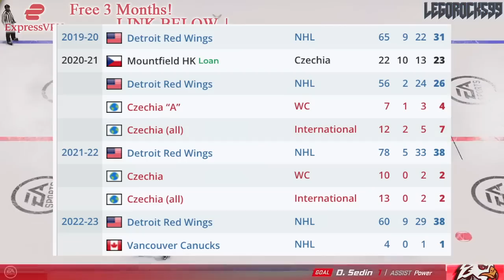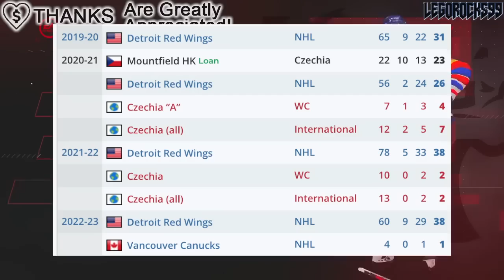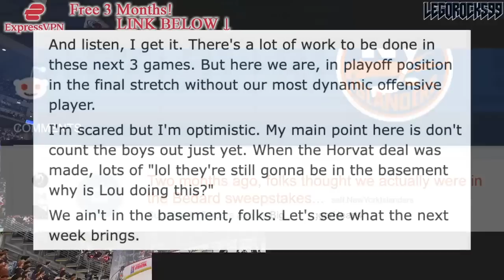The Filip Hronek Trade Was ACTUALLY A WIN? Vancouver Canucks, Detroit Red Wings, New York Islanders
With the huge benefit of hindsight, let's revisit the Vancouver Canucks and Detroit Red Wings Filip Hronek trade, and ask whether or not it was a good move for VAN.

The 2022 NHL Draft 1st Round went as follows:

1st) Montreal Canadiens, Juraj Slafkovsky
2nd) New Jersey Devils, Simon Nemec
3rd) Arizona Coyotes, Logan Cooley
4th) Seattle Kraken, Shane Wright
5th) Philadelphia Flyers, Cutter Gauthier
6th) Columbus Blue Jackets (from Chicago Blackhawks), David Jiricek
7th) Chicago Blackhawks (from Ottawa Senators), Kevin Korchinski
8th) Detroit Red Wings, Marco Kasper
9th) Buffalo Sabres, Matthew Savoie
10th) Anaheim Ducks, Pavel Mintyukov
11th) Arizona Coyotes (from San Jose Sharks), Conor Geekie
12th) Columbus Blue Jackets, Denton Mateychuk
13th) Chicago Blackhawks (from New York Islanders), Frank Nazar
14th) Winnipeg Jets, Rutger McGroarty
15th) Vancouver Canucks, Jonathan Lekkerimaki
16th) Buffalo Sabres (Vegas Golden Knights), Noah Ostlund
17th) Nashville Predators, Joakim Kemell
18th) Dallas Stars, Lian Bichsel
19th) Minnesota Wild (from LA Kings), Liam Ohgren
20th) Washington Capitals, Ivan Miroshnichenko
21st) Pittsburgh Penguins, Owen Pickering
22nd) Anaheim Ducks (from Boston Bruins), Nathan Gaucher
23rd) St. Louis Blues, Jimmy Snuggerud
24th) Minnesota Wild, Danila Yurov
25th) Chicago Blackhawks (from Toronto Maple Leafs), Sam Rinzel
26th) Montreal Canadiens (from Calgary Flames), Filip Mesar
27th) San Jose Sharks (from Carolina Hurricanes via Arizona Coyotes and Montreal Canadiens), Filip Bystedt
28th) Buffalo Sabres (from Florida Panthers), Jiri Kulich
29th) Arizona Coyotes (from Edmonton Oilers), Maveric Lamoureux
30th) Winnipeg Jets (from New York Rangers), Brad Lambert
31st) Tampa Bay Lightning, Isaac Howard
32nd) Edmonton Oilers (from Colorado Avalanche via Arizona Coyotes), Reid Schaefer